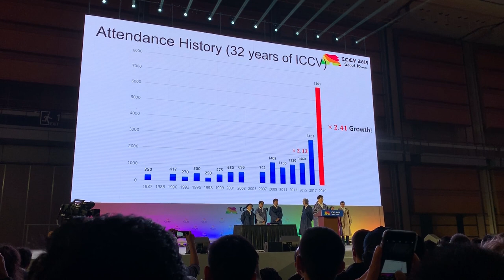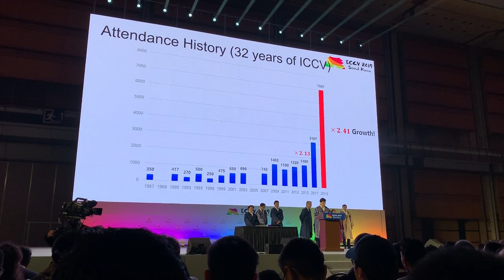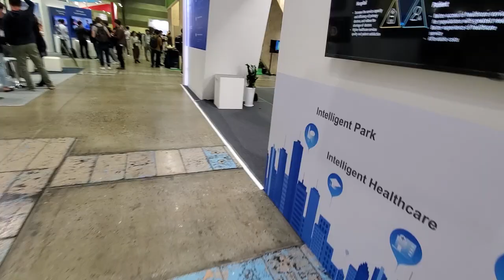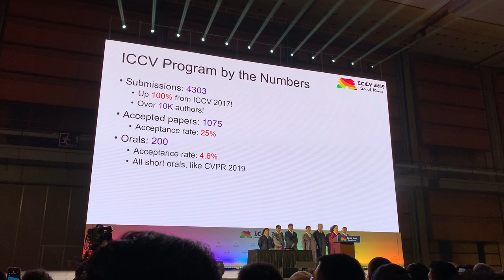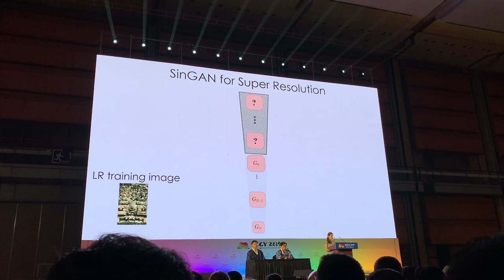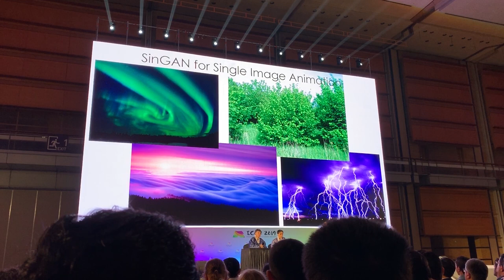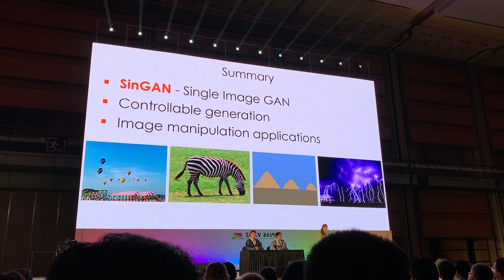That's how Top Computer Vision Conference looks (ICCV 2019 Seoul, Korea)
I wanted to use some korean music for the video, but I found only very bad kpop. Though, it motivated me to google and to add some new music to the collection of default 3 songs I use all the time, freak yeah. The majority is still Lakey Inspired, don't get over excited.

Some hashtags to assist youtube in making me super-popular

This is my video from recent Computer Vision conference ICCV 2019 held in Seoul, Korea.

LAKEY INSPIRED - Warm Nights; LAKEY INSPIRED - Me 2 (Feat. Julian Avila)

Some more tags: ieee conference; iccv; eccv international conference on computer vision; cvpr; computer vision; how big computer vision conference looks; how top ai conference look; data science conference; computational vision conference; computer vision and patter recognition; seoul vlog; korea vlog; ai in korea; computer vision in korea